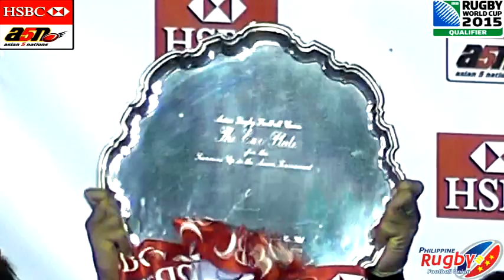NEW 5/5 2012 a5n Rugby Mla - PHILIPPINE VOLCANOES vs Sri Lanka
The "championship"  game between unbeaten Philippine Volcanoes and Sri Lanka of the 2012 asian 5 nations Division 1 competition at Rizal Memorial Stadium in Manila, Philippines. The loser of the 4 teams drops down to Division 2 in Asia, while the winner moves up from Division 1 to the Top 5 group, which is the group in Asia from which the Asian entry to the next Rugby World Cup will come.  The 4 teams are host team the Philippine Volcanoes, top-seed Sri Lanka, Singapore, and Chinese Taipei.
RESULTS:
April 15-
SRI LANKA 36 v 8 CHINESE TAIPEI
SINGAPORE 20 v 37 PHILIPPINE VOLCANOES
April 18-
SRI LANKA 35 v 10 SINGAPORE
PHILIPPINE VOLCANOES 34 v 12 CHINESE TAIPEI
April 21-
SRI LANKA 18 v 28 PHILIPPINE VOLCANOES
SINGAPORE 24 v 49 CHINESE TAIPEI
See the complete 5-part compilation newly-released to YouTube, including "PLAYERS", "DAYS 1&2 part 1", DAYS 1&2 part 2", "PHILIPPINE VOLCANOES vs Chinese Taipei", and "PHILIPPINE VOLCANOES vs Sri Lanka."